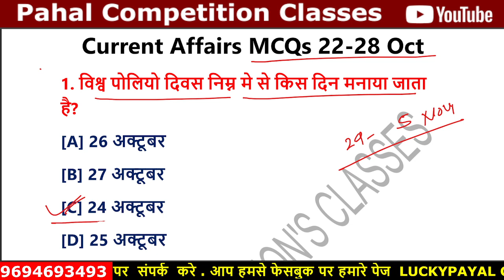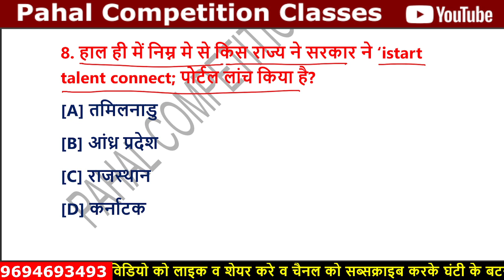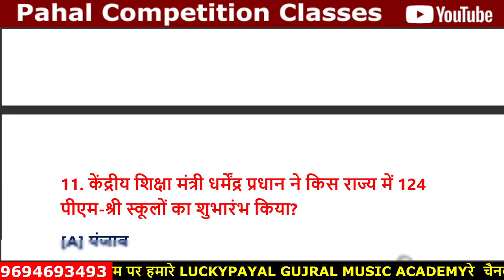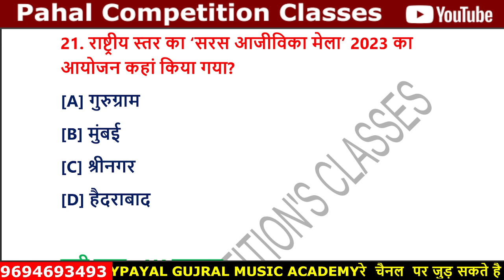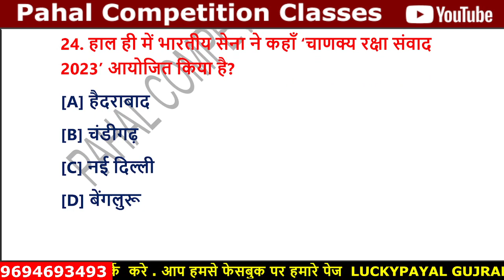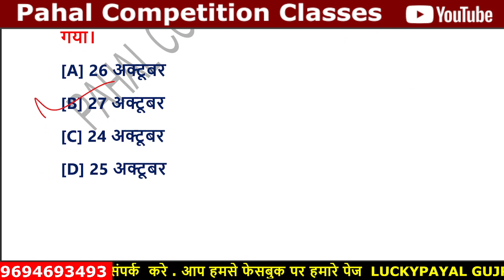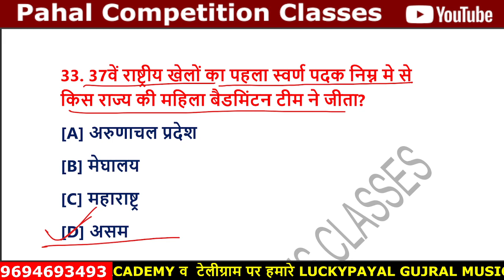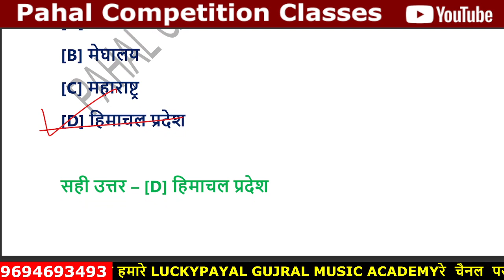top 36 weekly Current Affairs Questions 22 Oct.to 28 Oct.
weeklycurrentaffairs currentaffairs || top 36 weekly Current Affairs Questions 22 Oct.to 28 Oct. current afffairs 2023 by lucky Gujral sir

dsssbpaper1st || dsssbgeneralpaper1st || emrspaper1st || dsssb general english || emrs generalhindi
rpsc college lecturer || my channel all new govt. job preparation paper 1st
as a like rpsc school lecturer, rpsc college lecturer , dsssb tgt paper1st , emrstgtpaper1st, rajasthan all govt.job preparation